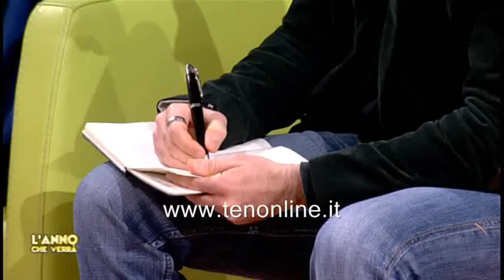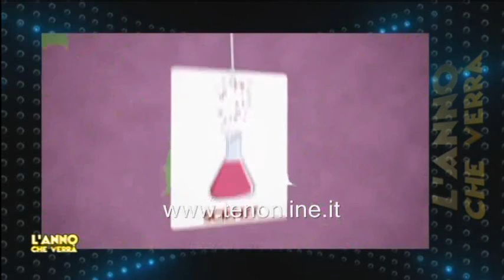ten L'ANNO CHE VERRA' 1 gennaio 2015